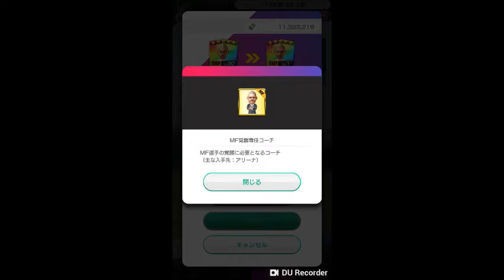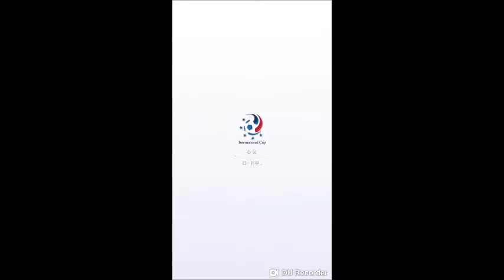まぐ【サカつくＲＴＷ】第68節 ／ 4ヶ国目のINTLCは、イタリアでやります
・さて、まだ育成段階の時の動画です。★３を必死に育てて、スキルレベル３を覚えさせようと躍起になっております。そして、４ヶ国目のINTLCなんですが、今回からはイタリアで参加しております。こちらもフォメコンが結構開くんですね。